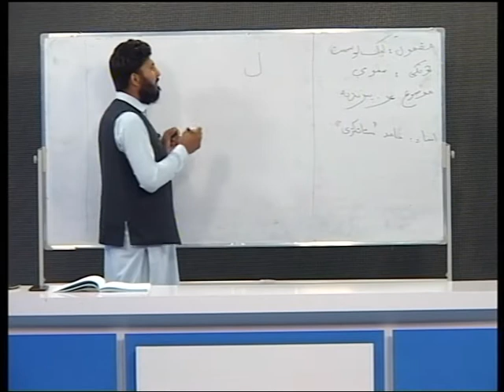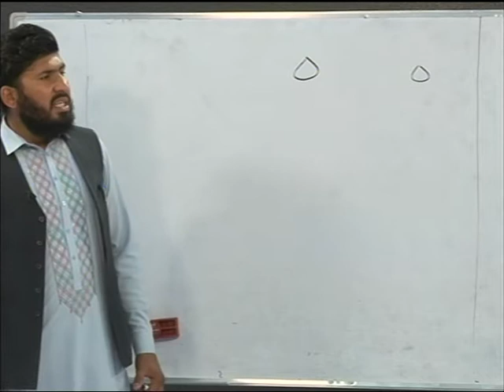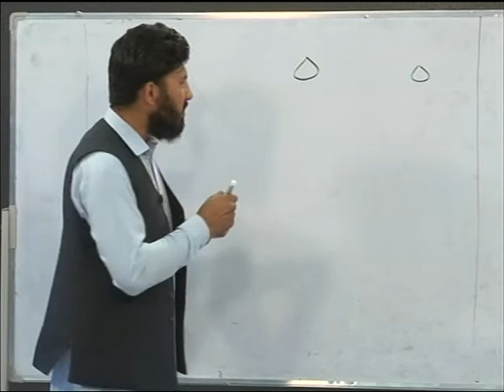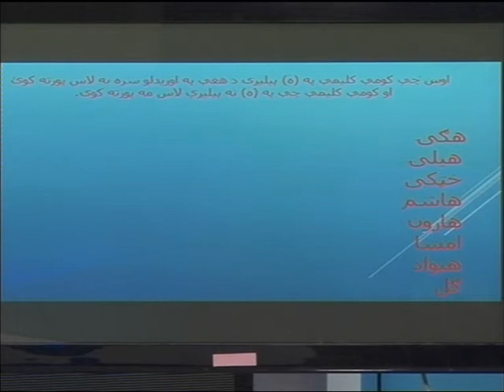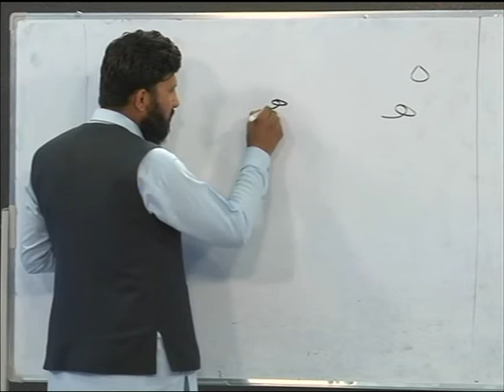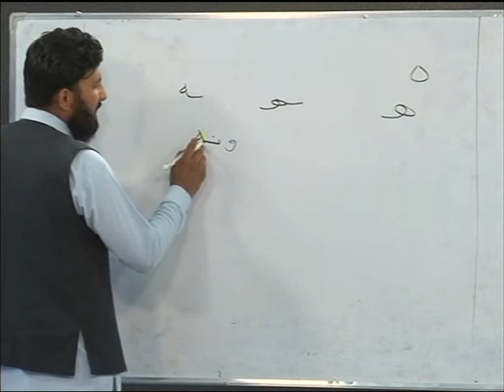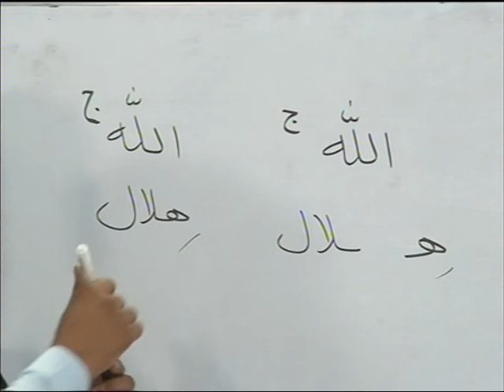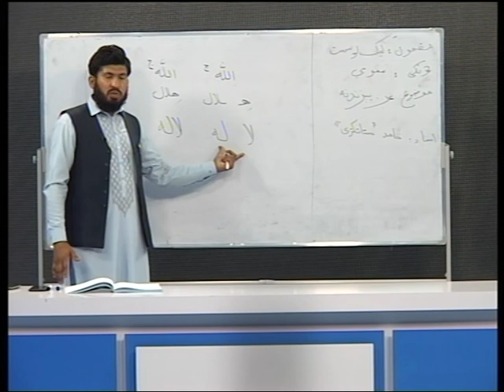لیک لوست استاد حامد ستانکزی برخه ۳